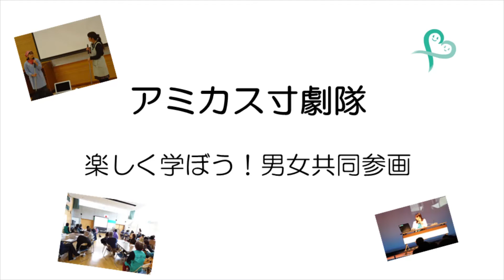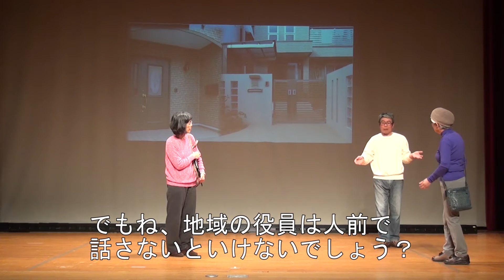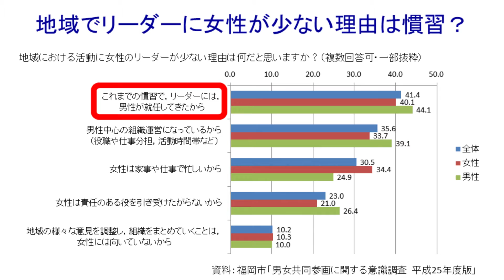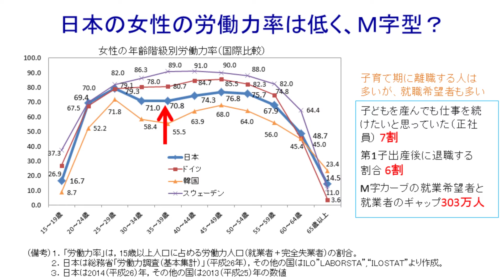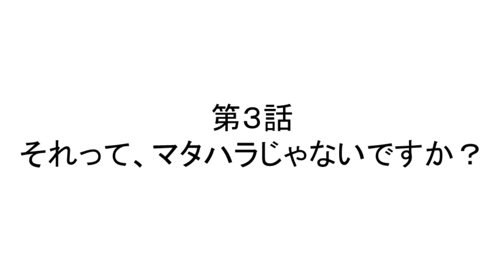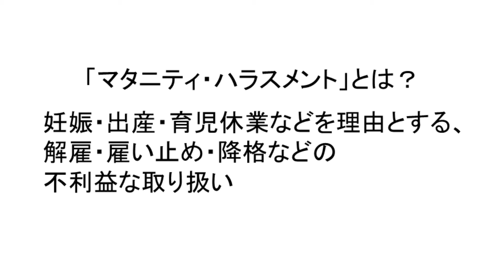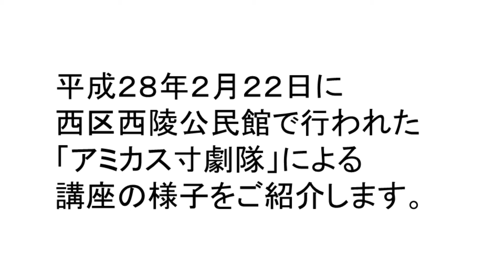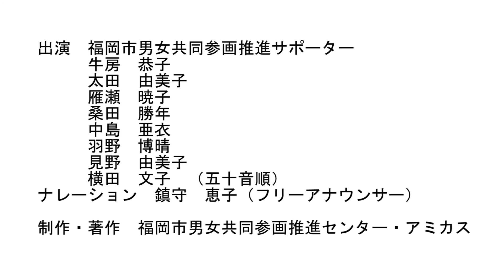アミカス寸劇隊参上！「全編」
福岡市の公式Youtubeチャンネ、登録お願いします。アミカスでは、平成25年度から寸劇の披露とワークショップを行う「アミカス寸劇隊」の派遣を行っています。
校区の研修等で活用できるよう、ワークショップで意見交換を行う題材になること等を想定しているほか、派遣を検討している校区に寸劇のイメージをつかんでいただき、地域における男女共同参画推進のために活用していただきたいと思っています。

男女共同参画をもっと気軽に学んでいただけるよう、寸劇の様子とワークショップの設問等を収録しています。
男女共同参画協議会の委員研修や地域での講座などにご活用いただけます。